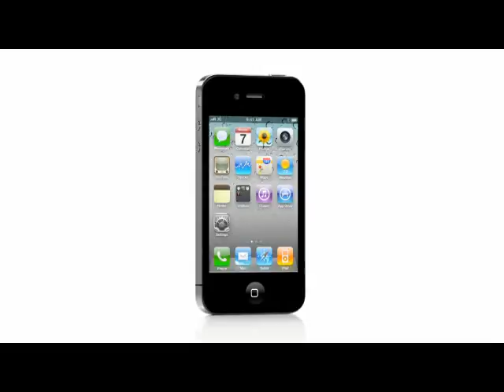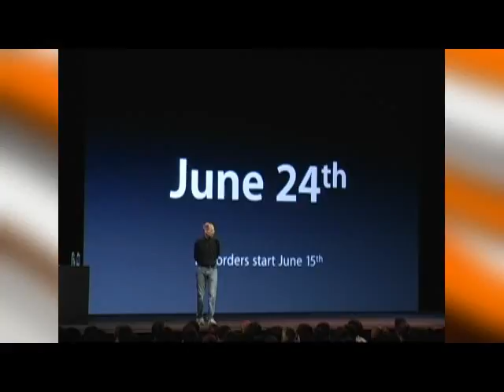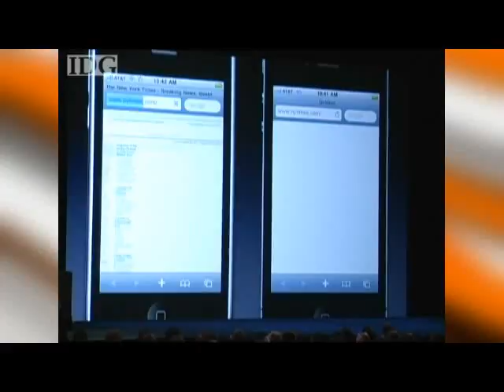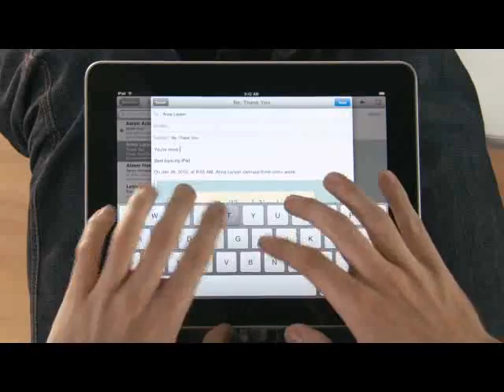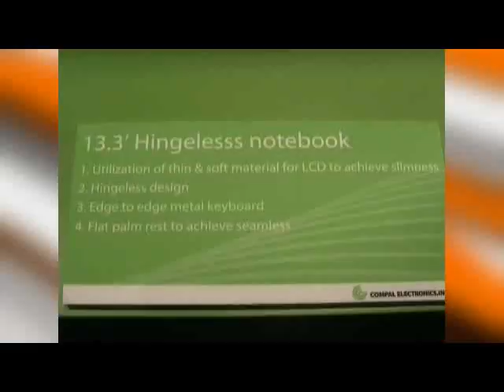World Tech Update 119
On World Tech Update this week: Steve Jobs unveils iPhone 4 complete with keynote tech glitches, a problem on AT&T's website has revealed the email addresses of more than 110,000 iPad owners, Foxconn plans to increase pay, gadgets overflow from Computex and the AbleGamers make a controller for people with disabilities.

Find out what's coming up on each week's show by following us on Twitter (WorldTechUpdate) or check out our Facebook fan